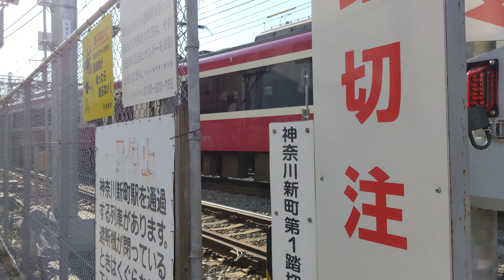神奈川新町第1踏切を2100形快特三崎口行き高速通過